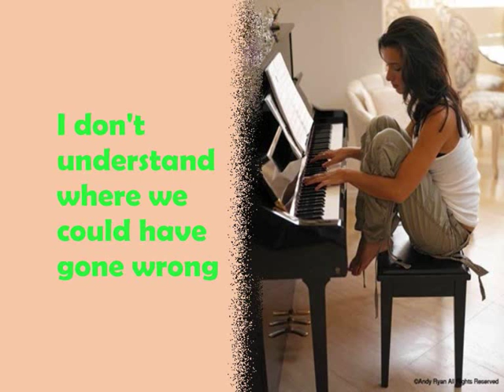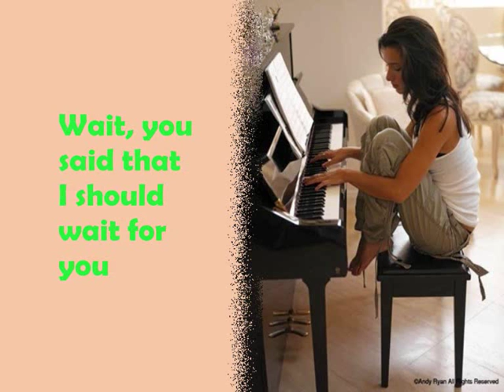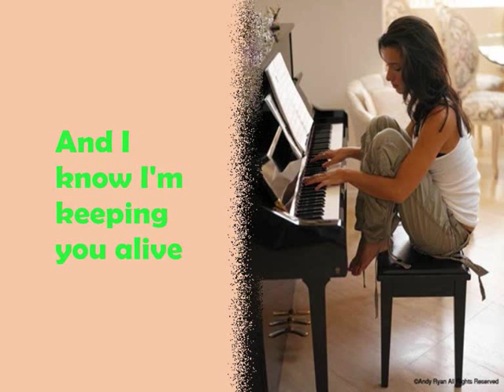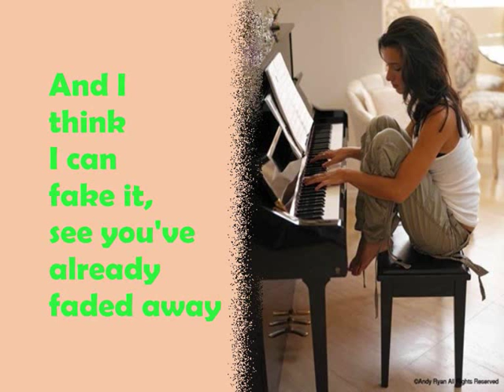Tamar Kaprelian - Faded (lyrics)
This song isn't on her record, but I tought I should upload it ;)